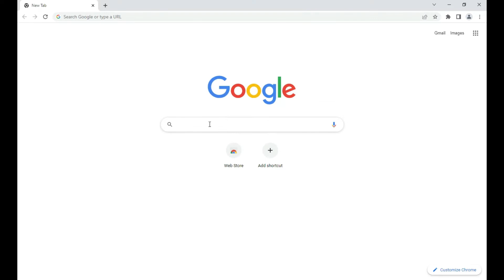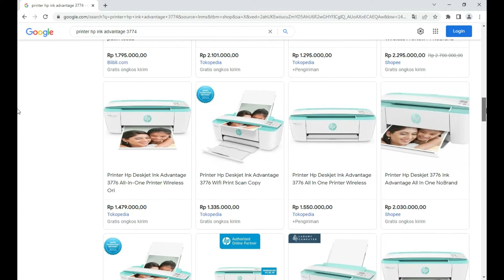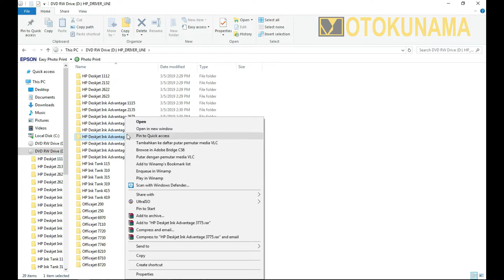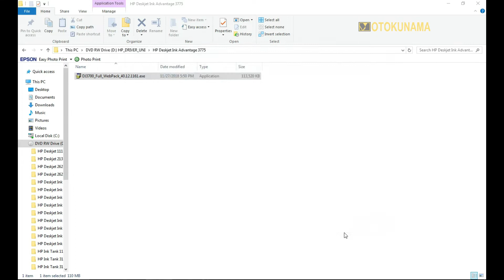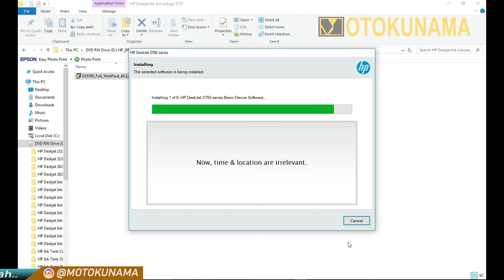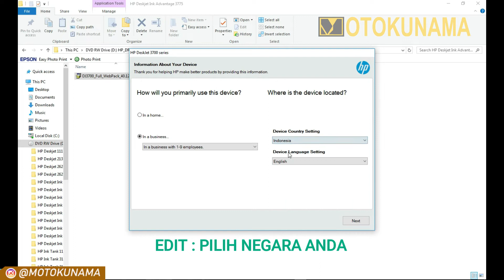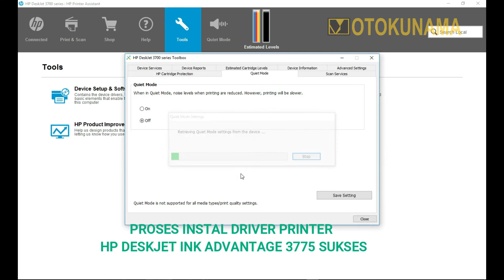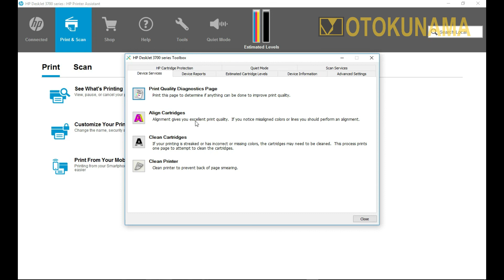INSTAL DRIVER PRINTER HP DESKJET INK ADVANTAGE 3775 / 3776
Video kali ini admin berbagi pengalaman cara instal driver printer HP DESKJET INK ADVANTAGE 3775 / 3776 Dimana printer ini menurut pabrikan Printer Merk HP di klaim sebagai printer terkecil di dunia.

Semoga bermanfaat.